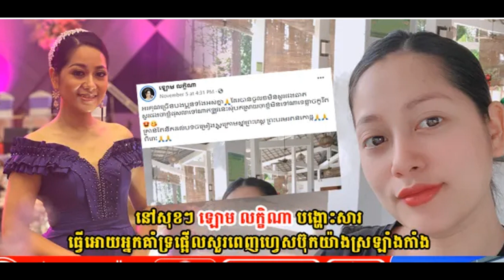wow so good ,Young star Ly Kong is running business by his self /unfortunately ,old man star death